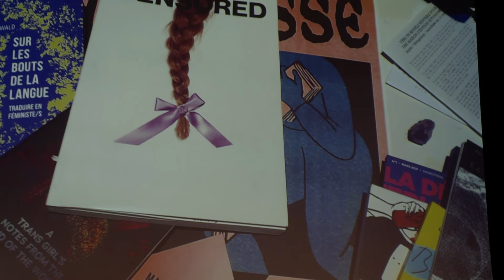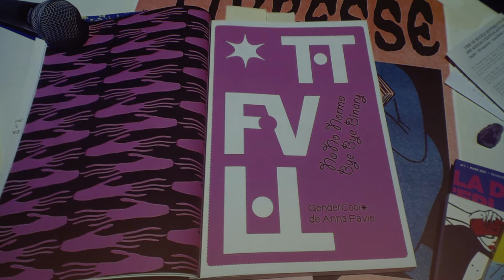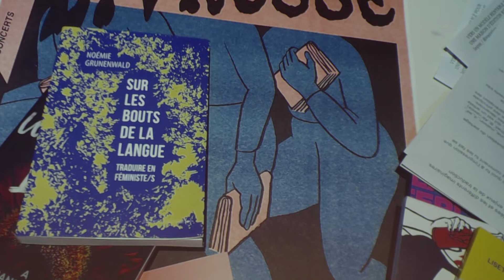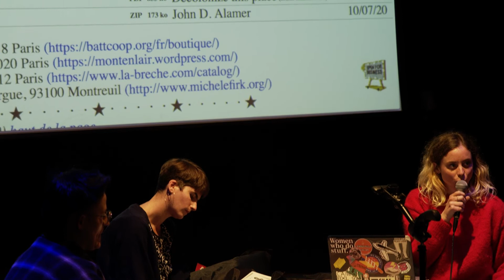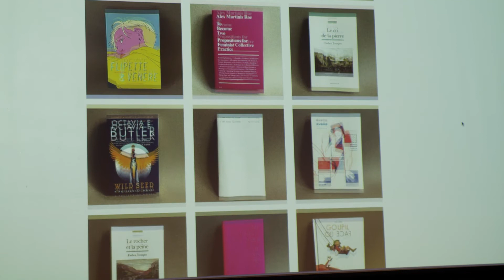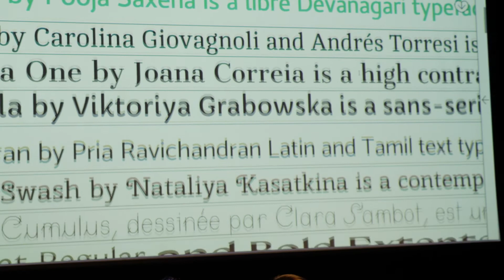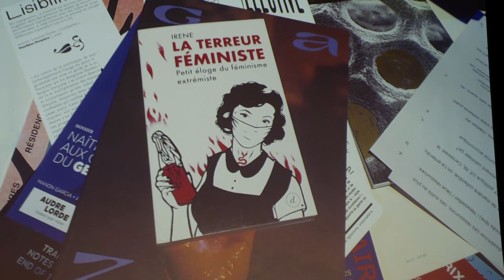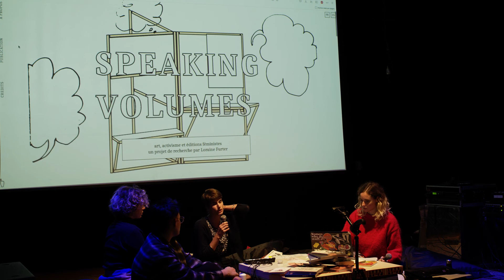Livresse 2021 → Publications féministes: DIY, archives et révolutions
Écrire ce que l’on voudrait lire. Transmettre ce que l’on voudrait recevoir. Comment les publications féministes réinventent l'édition aujourd'hui ? Collectives et collaborations horizontales, ressources partagées, nouvelles économies : avec Apolline Labrosse, co-créatrice de la revue Censored, Loraine Furter, graphiste spécialisée dans les éditions hybrides et Miska de la collective et bibliothèque autogérée Bicoli, on verra comment créer de nouveaux langages pour construire de nouveaux imaginaires pour toutes et tous.

→ Pauline Rivière, modératrice, est illustratrice, a co-fondé les Ateliers du Toner à Bruxelles, est la co-éditrice de Bande De et anime un agenda hebdomadaire sur Radio Campus.

→ Apolline Labrosse, invitée, est directrice artistique du magazine Censored. Ce magazine explore la culture féministe et artistique émergente. Censored, c’est un magazine indépendant inspiré des mouvements punk et Do It Yourself pour documenter l’avant-garde féministe.

→ Loraine Furter, invitée, est graphiste et éditrice de publications hybrides. Doctorante à Sint-Lucas à Anvers, son sujet de recherche porte sur l’intersectionnalité entre les livres d’artistes et les outils féministes.

→ Miska, invité, est membre de la collective Bicoli, une bibliothèque fxministe autogérée à Bruxelles.
Quelques références de sujets abordés:

→ Lecture Mini manifeste « Imaginaires mutants » McClane, Loïc Comment, Bonjour Grisaille et Marion Bonjour
→ Extrait du podcast Fracas Louie Media - Quand les luttes féministes s’emparent du langage avec Mona Gérardin-Laverge, Docteure en philosophie
→ Livre Sur les bouts de la langue, traduire en féministe/s de Noémie Grünewald
→ Extrait du podcast Les Passeuses - Axelle Magazine / Camille Wernaers - Mille graines dispersées